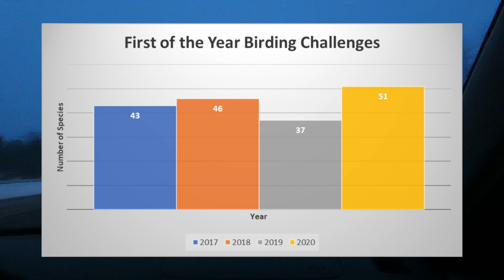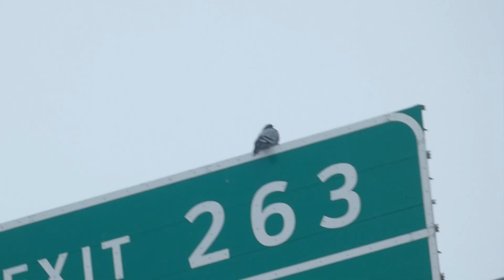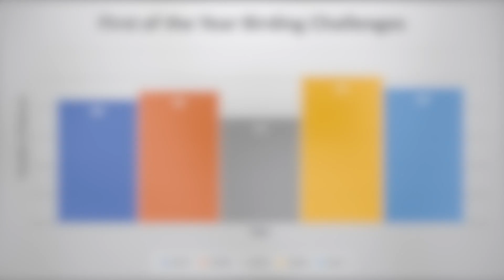2021 First of the Year Birding Challenge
Join us on our annual first of the year trip where we look for as many species as possible in one day in the state of Wisconsin. This year we're after a Spotted Towhee and a California Gull in addition to high numbers. With changing weather conditions will we be able to beat our previous record of 51 birds?

Nikon D5300
Derek's vlogging and macro camera

All photos and videos by Derek and Ryan Sallmann